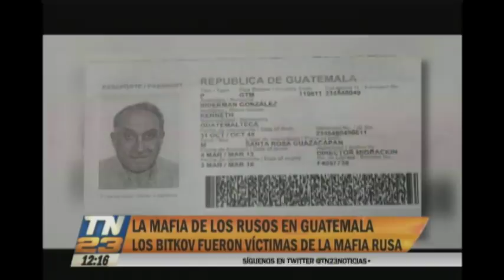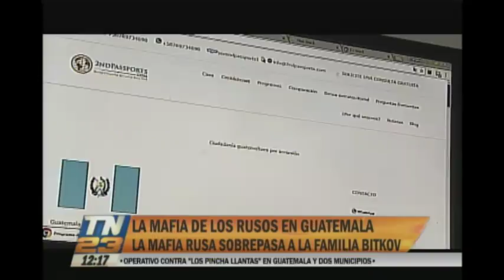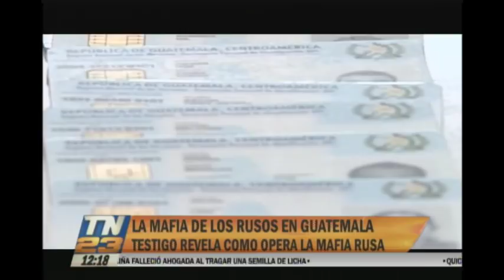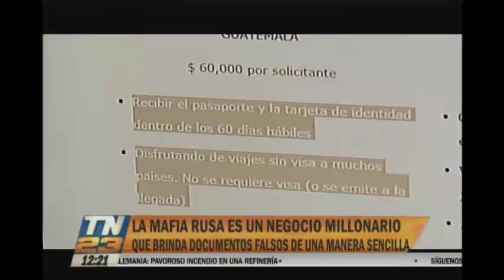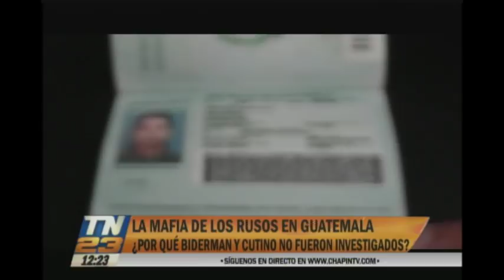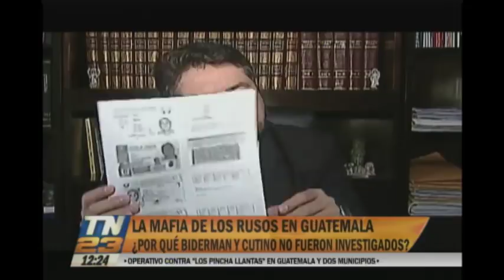La mafia de los rusos en Guatemala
Para nadie es un secreto que el negocio de la falsificación de documentos ha incrementado de una manera alarmante en Guatemala. Hoy le tenemos un reportaje especial sobre este tema en el que analizamos varios casos. Testigo revela cómo opera esta mafia en el país